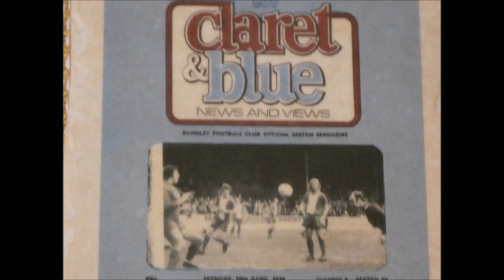LET'S TALK BURNLEY FC NO 54 HIGHLIGHTS COVENTRY 0 BURNLEY 1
FANTASTIC RESULT COVENTRY CITY 0  BURNLEY 1 ANOTHER 3 POINTS AND A CLEAN SHEET. THE MUSIC " BUBBLEGUM BALLGAME " BY JR TUNDRA